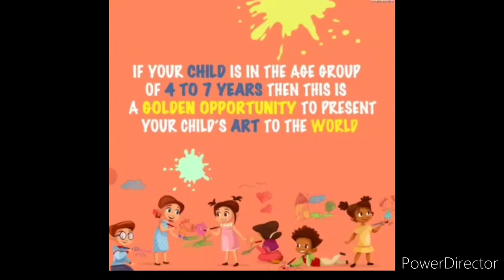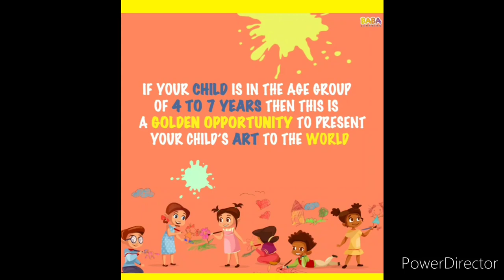Online Drawing Competition 2022 Free🥰Win Attractive Trophies/Medals/Gifts🏆🥇Free Art Competition 2022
3 Best A4 size Drawing books set in affordable amount